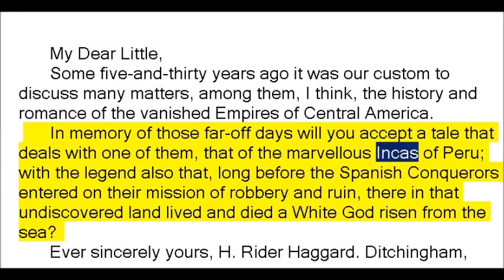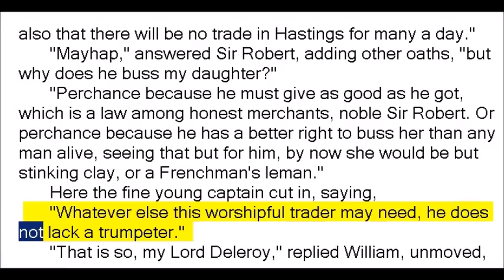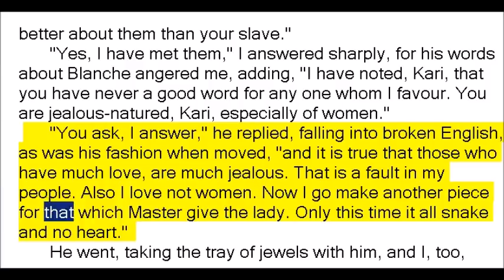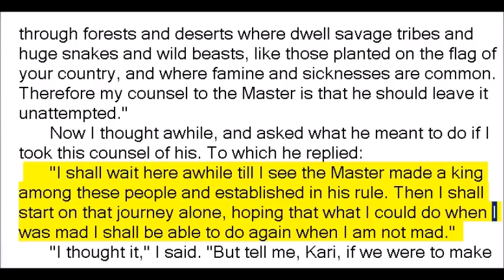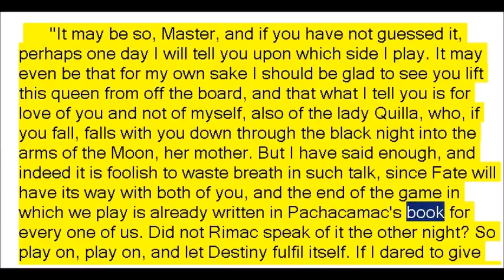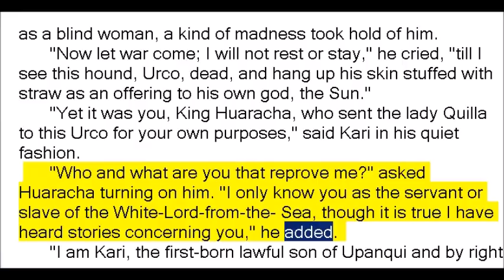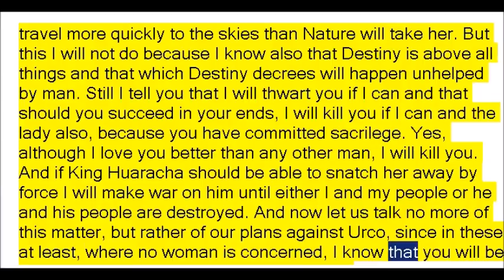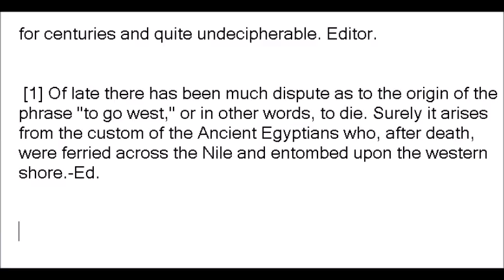The Virgin of the Sun by Henry Rider Haggard (Book Reading, British English Female Voice)